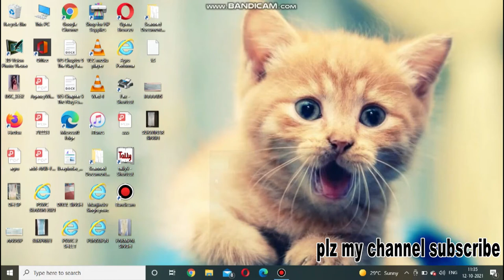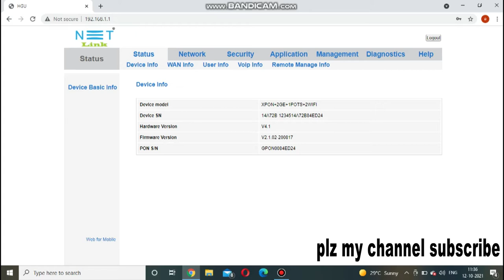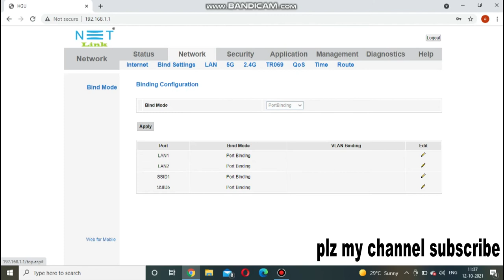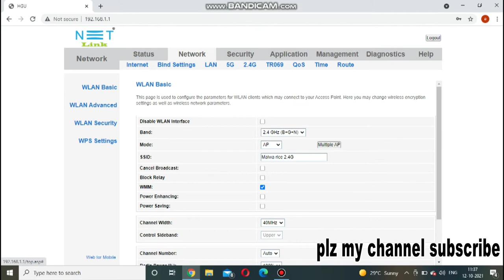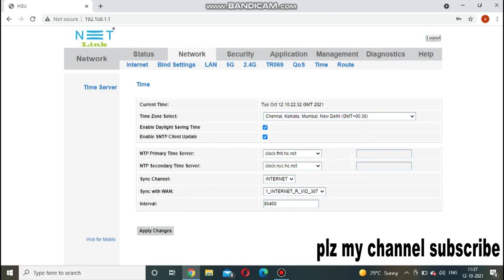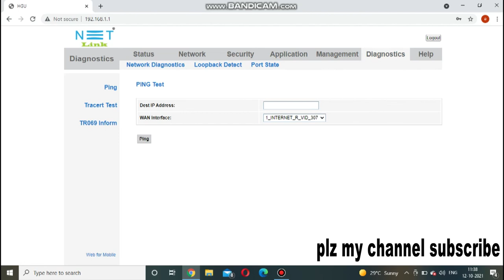NET Link modem confirmation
NET LINK MODEM CONFIGURATION HG323DAC 2GE+1POTS+AC+WIFI ONT TECHNOGY BEYOND FUTURE NET LINK.